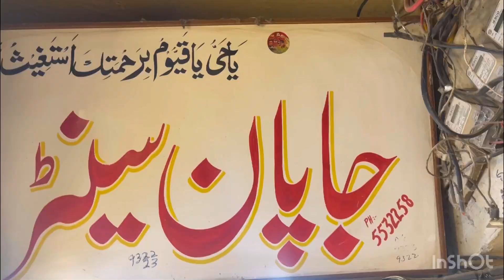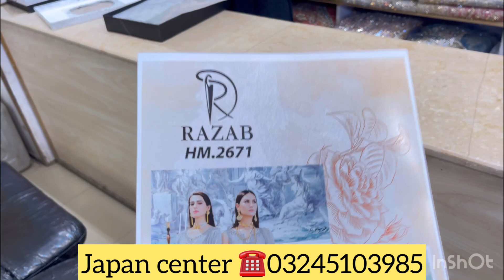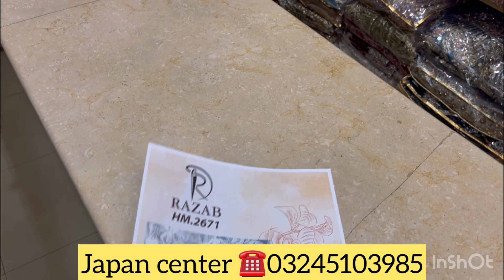Latest Pakistani Designer Dresses 2023 | Latest Pakistani Suit Designs | wedding Dresses